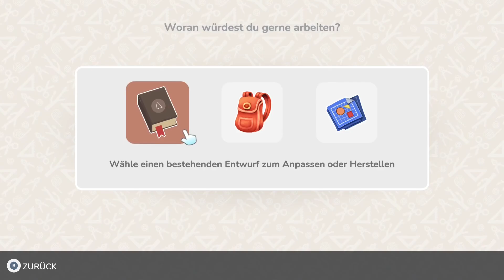Hokko Life 🍀 #141: Der Kampf mit der Brücke 🥵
Hokko Life:
Hokko Life ist ein gemütliches Simulationsspiel voller Kreativität.
Steige aus dem Zug, betritt die Stadt Hokko und ziehe in dein neues Zuhause ein!
Dieses ruhige Städtchen braucht deine Hilfe, damit es zu einem charmanten ländlichen Ort wird, den jeder liebt. Mit Hammer und Farbe in der Hand liegt es an dir, die Häuser deiner neuen Freunde zu bauen, gestalten und dekorieren!

Genre: Rollenspiel, Lebenssimulation, Indie Game, Adventure, Casual Game, Planspiel
Entwickler: Wonderscope, Wonderscope AB
Publisher: Wonderscope AB, Team17
Plattformen: Microsoft Windows

* Affilate Link
Affilate Link heißt, wenn Du über diesen Link einkaufst, verdient die verlinkte Person, in diesem Fall ICH, ein wenig mit, ohne das die Produkte für DICH mehr kosten.